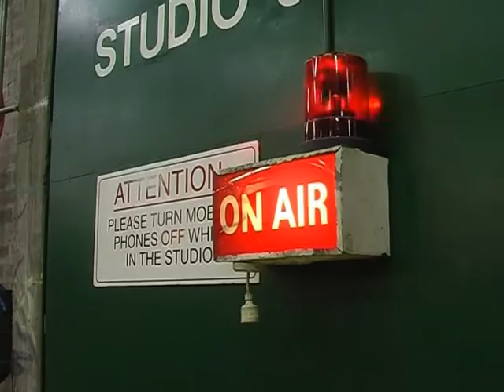Behind The Play Ep6 PART 1 - TAC CUP Future Stars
PART 1 of a special edition of Behind The Play takes you behind the scenes of Channel Nine's hit new footy show TAC CUP Future Stars. With exclusive interviews with: Craig Hutchison, Kevin Sheahan, Terry Wallace, Brendon Goddard and Ben Dixon.